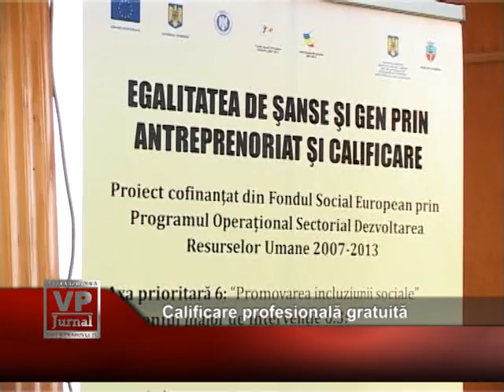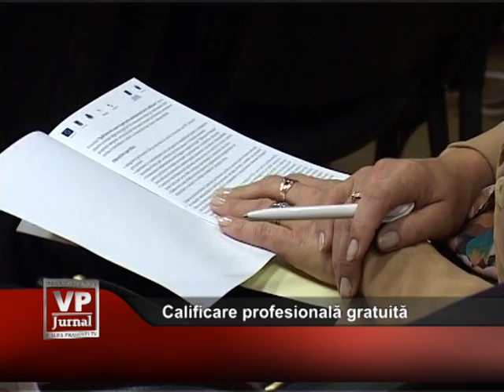Calificare profesionala gratuita